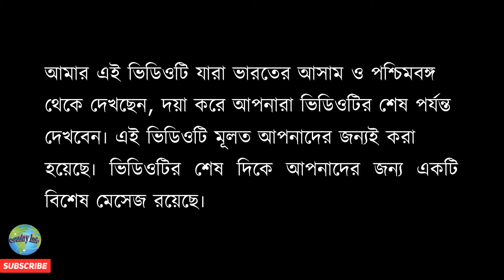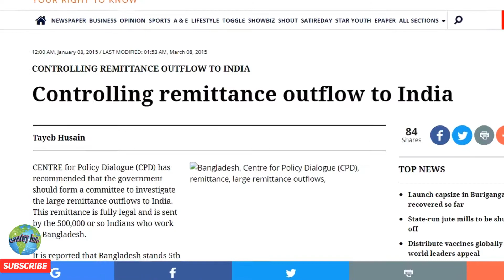বাংলাদেশ এবং পশ্চিমবঙ্গের মধ্যে কে এগিয়ে? Who is ahead between Bangladesh and West Bengal?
Bangladesh and West Bengal, Who is Bette?
Is Bangladesh more developed than West Bengal?
Comparison between West Bengal and Bangladesh.
Difference between west Bengal and Bangladesh.

This video shows comparison between West Bengal vs Bangladesh. We have tried our best to put a unbiased comparison between West Bengal vs Bangladesh on few important Points.

We have compared in this video about:
0:00 Start
0:14 Introduction
1:50 GDP of West Bengal vs Bangladesh.
4:30 Per capita GDP of West Bengal vs Bangladesh.
6:10 Literacy rate of West Bengal vs Bangladesh.

and more interesting facts about of West Bengal vs Bangladesh.

Note: all the information's are taken from different source of internet, google and Wikipedia.

West Bengal vs Bangladesh, west Bengal vs Bangladesh comparison, west Bengal vs Bangladesh GDP, west Bengal vs Bangladesh area, west Bengal vs Bangladesh population, west Bengal vs Bangladesh language, Bangladesh vs west Bengal 2020, Bangladesh vs west Bengal 2021,

Is Bangladesh richer than West Bengal?
This country consistently maintained 6.5+ GDP growth rate for many years. GDP of Bangladesh is almost 1.5 times higher than that of west Bengal. In terms of human development, education, sanitation and women empowerment, Bangladesh has made huge success.

Bangladesh's per capita GDP now higher than eastern and northeastern India. Bangladesh’s per capita gross domestic product (GDP) is now higher than most Indian states in eastern and northeastern India, with the exception of small hill states such as Mizoram and Sikkim. According to the data from the International Monetary Fund (IMF), Bangladesh’s per capita GDP was $2,173 in 2020, against West Bengal’s $1,800 in 2018-19 (FY19) — economically the most developed state in eastern India.

Bangladesh’s lead over other states in eastern India is even bigger. For example, Bangladesh’s total GDP is $348 Billion US Dollar while West Bengal is $186 Billion US Dollar.
Note: This video is an information based content with my own voice. Voice narration added through the whole length of the video. Script is based proven & solid information.